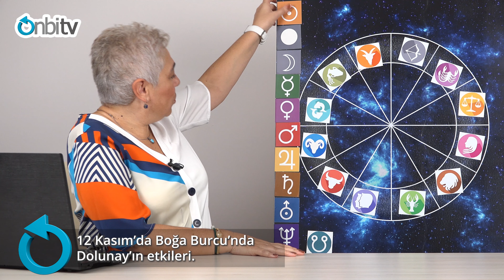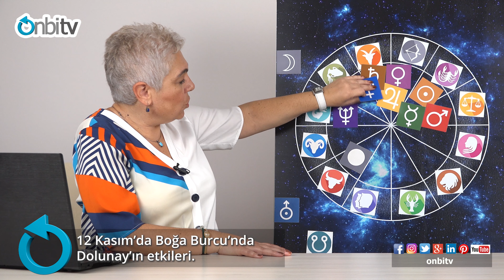12 Kasım Boğa Burcu’nda Dolunayında Gerilimi Nasıl Azaltabiliriz?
12 Kasım 2019’da Boğa burcunun 19. derecesinde Dolunay gerçekleşiyor. Dolunaylar gökyüzünde karşıtlık oluştuğu için gerilimli zamanlardır ancak olayların iki yönünü de görebilirsek dengemizi sağlayabiliriz. Aynı zamanda tüm zıtlıkların özelliklerini birbirinin içinde barındırdığını da aklımızda tutmamız gerekir. Aynada karşımızda duran biz olduğumuz gibi bize rest çeken kişilerin bize ayna tuttuğunu da düşünebiliriz.  Dolunay esnasında bizi geren ve rahatsız eden duygularımızla açıkça yüzleşirsek ve olumsuz duygu ve düşüncelerin de bize ait olduğunu kabul edip onlarla barışırsak gerilimi azaltabiliriz.
Dolunay esnasında Ay Boğa burcunda Güneş Akrep burcunda… Boğa-Akrep karşıtlığı sahip olduklarımızla, onları diğerleriyle paylaşmak ve böylece daha büyük bir güce ve zenginliğe kavuşmak arasındaki bütünlüğü sağlamak anlamına gelir. Aynı zamanda elimizdekilerin kıymetini bilmek, sahip olduklarımıza şükretmek ve gerektiğinde onlardan vazgeçebilmeyi öğrenmekle ilgilidir.   Maddi, somut şeylerle soyut şeyler arasındaki bağlantıyı da temsil eder. Dışarıdaki, gözle görünen değerlerimizle içsel, derindeki kaynaklarımızı birleştirebilmeyi talep eder. Dengeyi tutturduğumuzda maddi ve manevi anlamda gücümüzü elde edeceğiz demektir.
Sahip olmak insanın en güçlü isteklerinden biridir. İhtiyacı olanı istemek, onu elde etmeye çalışmak normaldir ancak elindekinin yetmediğini düşünerek daha fazlasını talep etmek ve stoklamak sahip olmanın bozulmuş halidir. Bu dolunayın mesajının amacı sahip olmakla sahip çıkmak arasındaki farkı anlamamızı sağlamaktır.
Dolunay sonuç almak, bitirmek, kapatmakla ilgilidir. Başladığımız bir işin, attığımız bir tohumun meyvelerini görmekle ilgilidir. Bu meyvenin tadı, rengi, kokusu ile ilgili bilgi verir. Meyve tüm olgunluğu ile dalında durmaktadır. Ürünümüz sergilenmeye ve tüketilmeye hazırdır. Sonraki ay fazları nasıl dağıtılıp tüketileceği ve tekrar tohum olarak dünyaya geleceğiyle ilgilidir.
Bu dolunayın meydan getirdiği sonuçların özelliklerine bakacak olursak; Aya Satürn ve Plüto üçgen, Neptün 60’lık yapıyor. Sahip olduklarımıza şükretmek ve evrenin, ilahi gücün bizi koruyup kollayacağına dair etkiyi hissetmek mümkün… Hayatımızda neleri tutup neleri ayıklamamız gerektiğiyle ilgili düşünüp karar almak için de uygun bir zaman… Veda edeceklerimiz için kaygılarımızı bir kenara bırakabilirsek yeni gelenlere yer açmamız kolay olabilir.
Ayın yöneticisi Venüs yay burcunda ve Neptün’le kare açı yapıyor. Dolayısıyla çok yönlülük ve karmaşa hâkim… Dolunayın sonuçlarıyla ilgili aşırı iyimser ve yüksek beklentili olabiliriz. Yeni durum bize cazip bir macera gibi gelebilir ancak meyvenin tadı görüntüsü kadar parlak olmayabilir. Venüs’ün yöneticisi Jüpiter’se kavuşum halindeki güneş ve Merkür’ün yöneticisi Mars’la 60’lık açı yapıyor. 60’lık destekleyici bir açı olmasına rağmen Mars’ı da Venüs yönettiği için Venüs-Neptün karesi daha etkili… Dolayısıyla bu dönemde olan bitenler için kendi isteklerimizden ziyade hayatın bize sunduklarına odaklanmak ve büyük güce teslim olmak hayrımıza olabilir. Mars’ın Plüto’yla devam eden kare açısı dönüşüm ve bırakma temalarını gündemde tutuyor. Hayatımızdan çıkması gerekenler için harekete geçmemizi, bunu yaparken de barışçıl ve saygılı olmamızı istiyor. Bu süreçte Mars Jüpiter’den destek alırken adaleti sağlamak için tarafsız ve hoşgörülü olmaya özen göstermek gerekiyor.
Güneş burçlarına göre; 5-15 Mayıs, 7-17 Ağustos, 7-17 Kasım, 4-14 Şubat arasında doğan Boğa, Aslan, Akrep, Kovalar ve bu burçların 19 dereceye +/- 5 derece yakınlıkta gezegen ve noktaları olanlar güçlü bir etki alacaklar.

Onbitv hayata dair merak edilen konulara ulaşabileceğiniz görüntülü içerik platformudur. Spordan sağlıklı yaşama, gündemdeki haberlerden kültür sanat ajandasına, teknolojiden astrolojiye merak ettiğiniz tüm bilgiler onbitv adresinde...

İlişkili Kanallar